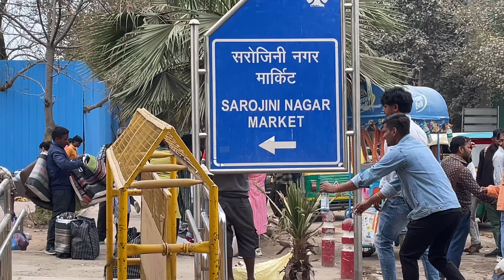Sarojini Nagar Market Delhi | 😍*March End sale* Sarojini market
Sarojini Nagar Market Delhi | 😍*January End sale* Sarojini market | delhi sarojini nagar market

sarojini market
sarojini market delhi
sarojini market stand up comedy
delhi sarojini market

sarojini nagar latest video. sarojini nagar latest summer collection.
• sarojini nagar market delhi today. . sarojini nagar tops collection. sarojini nagar monday market.
. tops.
• sarojini haul.
• sarojini nagar market delhi latest video. . sarojini nagar try on haul.

- sarojini haul.
• summer collection in sarojini nagar. . sn market.
. shopping.
- sarojini nagar winter collection. sarojini nagar market latest winter collection.

banjara market
latest sarojini nagar video
delhi